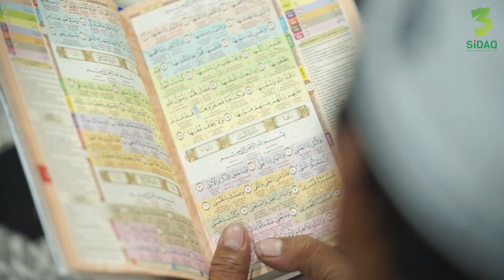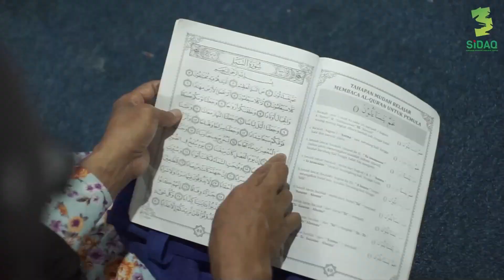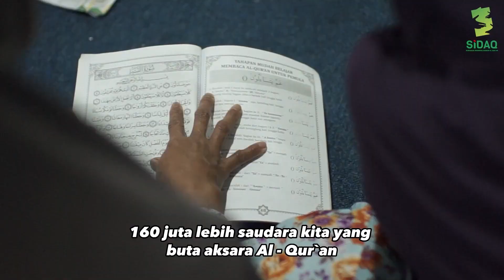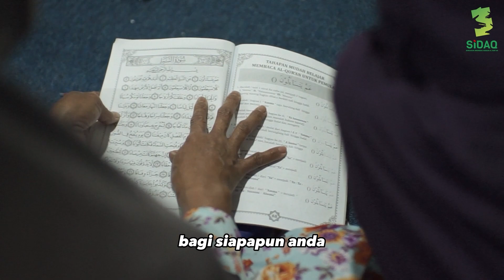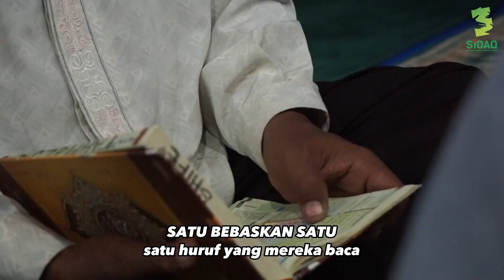KITA BELUM MERDEKA DARI BUTA HURUF AL-QUR'AN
Hari Jum'at penuh berkah. Perkataan, tulisan bahkan lintasan pikiran akan jadi doa yang Mudah bagi Allah untuk dikabulkan.

Pesan singkat dari video ini ialah, Mengajak semua untuk turut serta.
Bahwa 72% Buta Aksara ini adalah tanggungjawab kita.

SIDAQ bersama Masjid Ismuhu Yahya tak bisa sendiri.
Butuh lebih banyak orang yang peduli

Bagi yang dititipi kecerdasan, mari bergerak dengan ilmu.
Bagi yang dikaruniakan harta, mari dukung mereka yang sedang berjuang dengan infaq terbaik.

Satu Bebaskan Satu.
Dengan donasi 100 Rb, Anda sudah membebaskan 1 orang dari Buta Aksara Qur'an.
100 rb ini kami akadkan untuk 3 hal
- Wakaf Buku Tsaqifa
- Hadiah untuk Gurunya
- Operasional dan pengembangan program.

Infaq program ini bisa disalurkan ke
💳 Bank BSI
AN. PONDOK DIGITAL AGHNIA

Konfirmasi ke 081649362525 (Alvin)